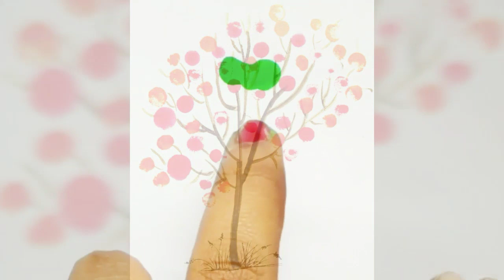How to draw trees using thumb|thumb print drawing for kids|thumb painting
Thumb print drawing trees is fun and easy. Finger printing painting techniques are easy to learn and gives good activity times for kids. Just try...ideal for beginners and small kids.Some amazing tree pictures that can be easily drawn by anyone..